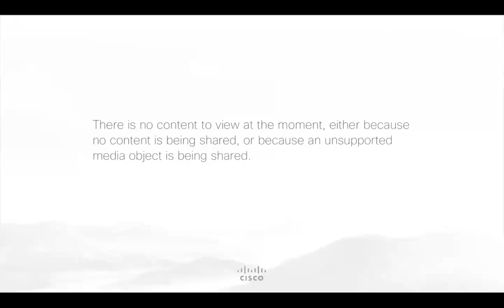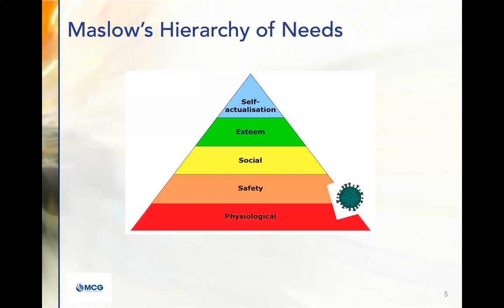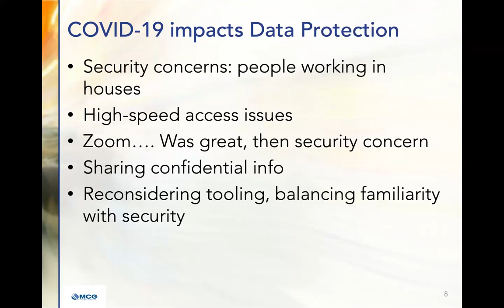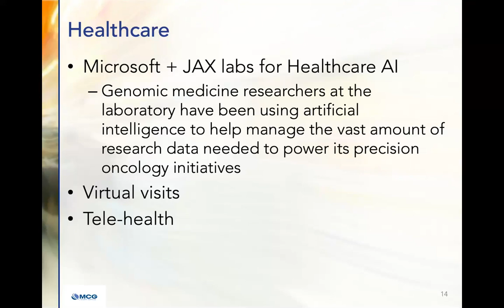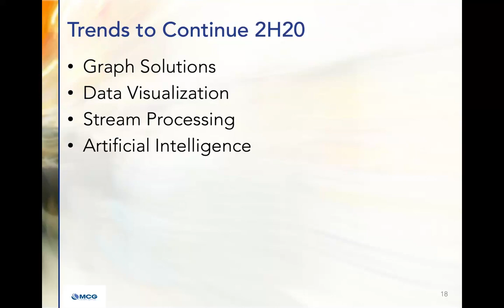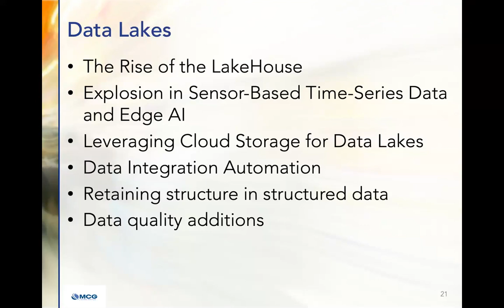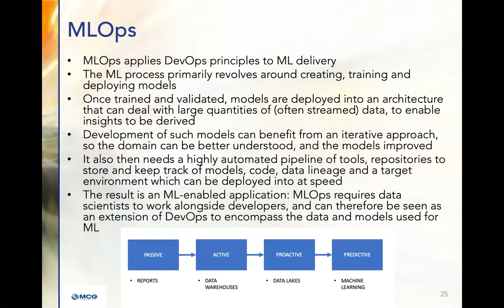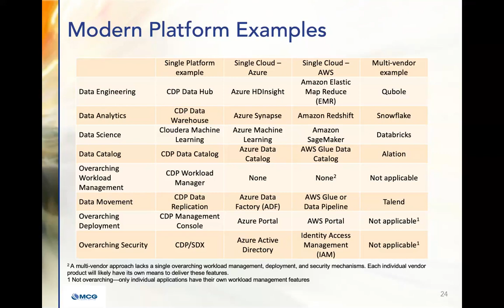ADV Webinar: What Happened of Note in 1H 2020 in Enterprise Advanced Analytics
Look at the high points for 1H 2020 in information management developments and how that may change what you are doing now. This can be a strong data point for preparing 2021 budgets.